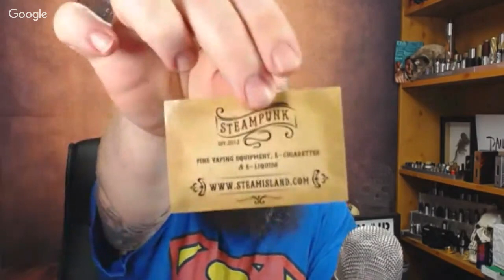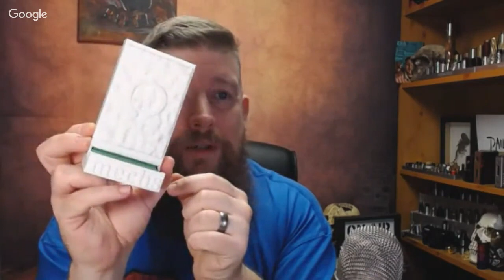Live Vlog - Expo, Squapes, 3D printing, Maze V3, and more....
UK Distribution and sales for Chubby Gorilla Bottles -

Equipment I use:

Main Camera: Canon G7X MkII
Up Close portion: Canon Legria HF R76
Stills capture and thumbnails: Samsung S6

Microphone: Blue Yeti or Boya BY-PVM1000
Audio Capture: Zoom H1

Computer: Late 2014 iMac

Audio Editing through FCPX